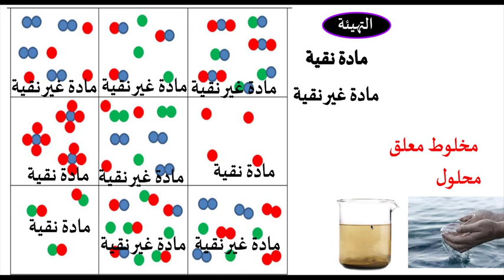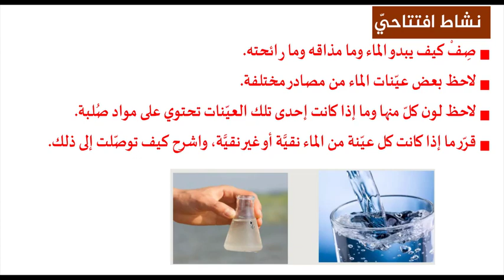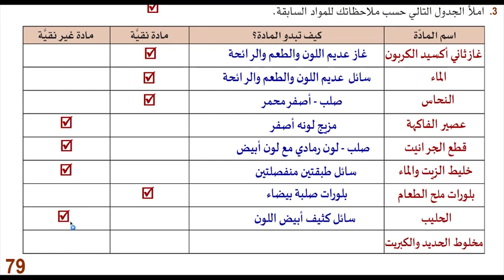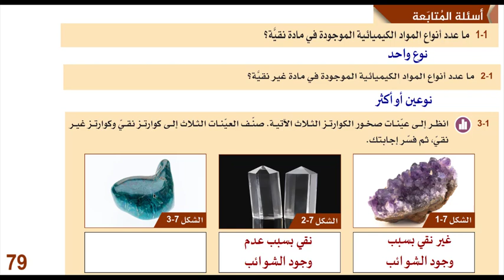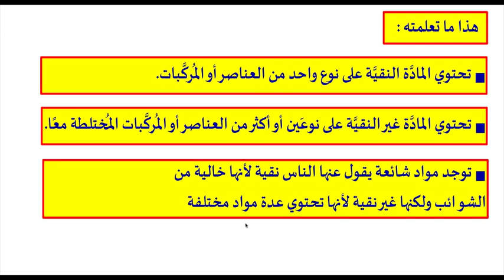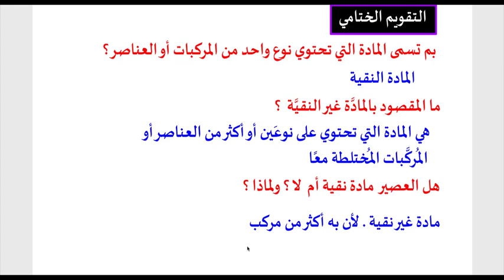صف سابع - علوم - مفهوم المادة النقية 12